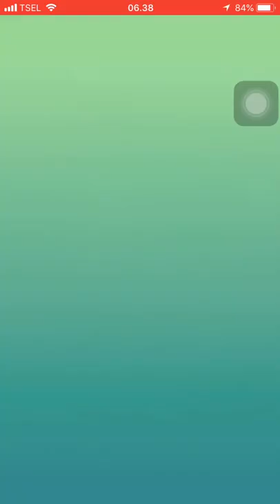Hitmonlee low sweep solo unique in cloudy boost